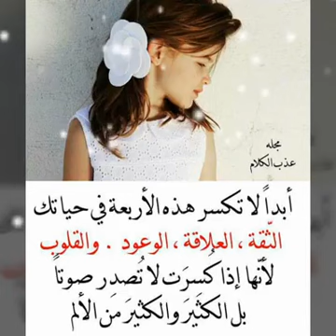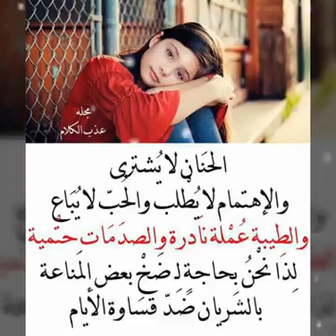احسن الظن بالآخرين وتفاءل بالحياة